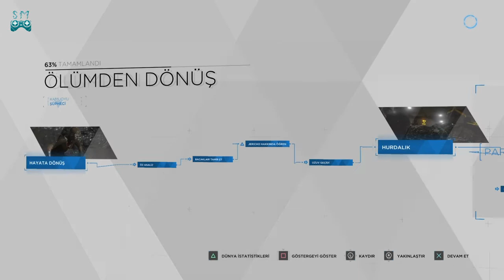Detroit: Become Human | Türkçe | Metincan | Bölüm 8